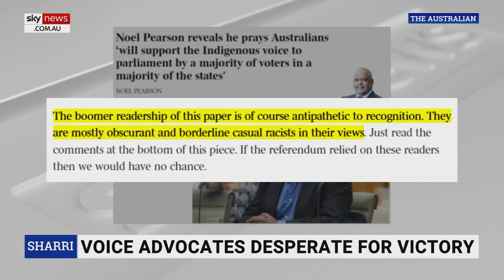Removing ‘obstacles’ from the Voice will encourage more ‘Yes’ voters: Julian Leeser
Liberal MP Julian Leeser says removing “obstacles” from the Indigenous Voice to Parliament will make it easier to encourage soft ‘No’ voters to become strong ‘Yes’ voters.